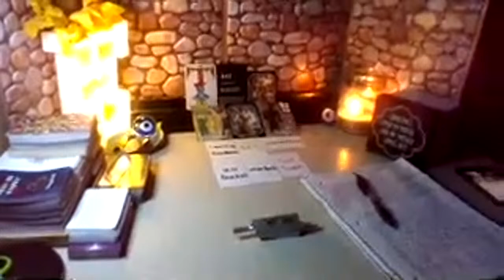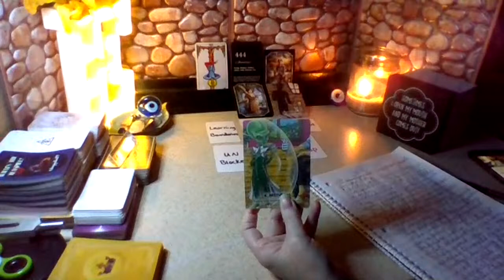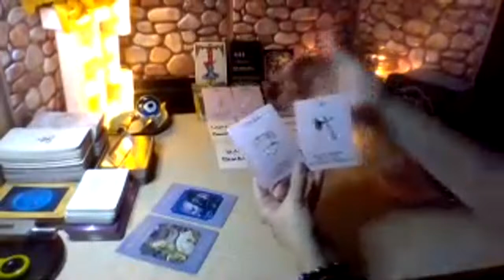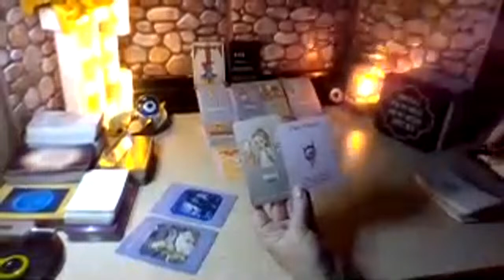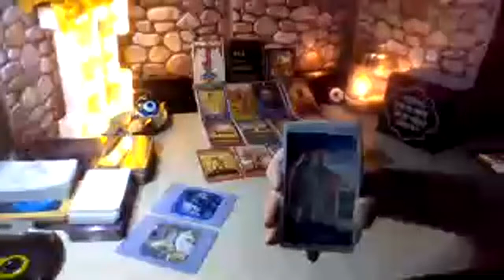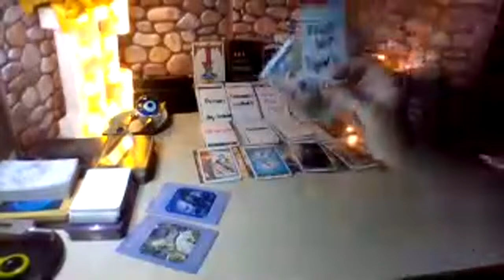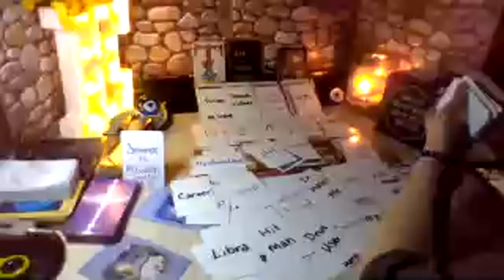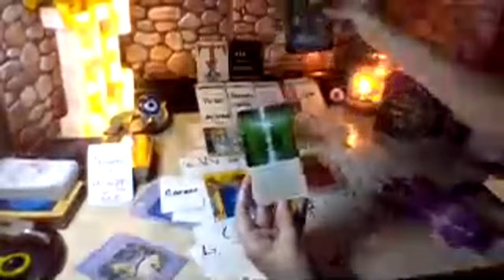Main Female is Exiled From Coven/Group. Shadow Work is the True Test of SELF LOVE! #444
2nd Wave Leader of Extraterrestrial/Hybrid Light Beings. Temperance Earth Angel Valkyrie. Esoteric Informative. Intuitive Energy Reader. Tarot and Oracle Card Reader. Spiritual Advisor. Western Astrologer. Psychic Ability Expressive. Astral Remote Viewer. Sacred Knowledge Adept. Raising vibrations for the Collective.
These messages come from either your higher self to yourself in 3D present time, or from balanced higher light body entities in the physical 3D. All readings and channeled downloads are fluid and timeless. Can resonate for past, present or future events. Take what is for you and leave the rest. Personal readings are Not Open at this moment in time.

Namaste
Ase
ONE

If you feel drawn to donate you can click the link here to BuyMeACoffee:
Never expected, truly appreciated!

Entertainment and Educational purposes only.